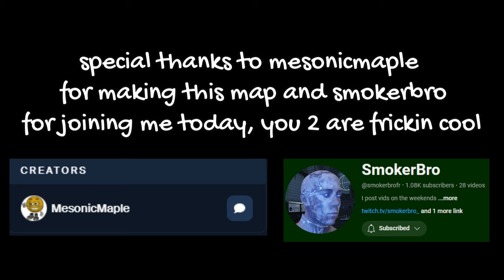This MOD is PEAK Bonelab… W/SmokerBro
TAGS________